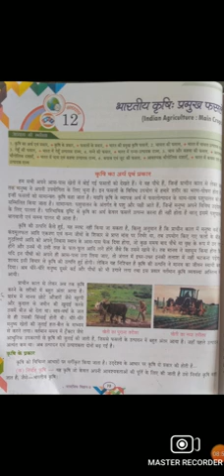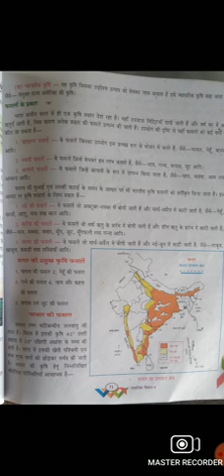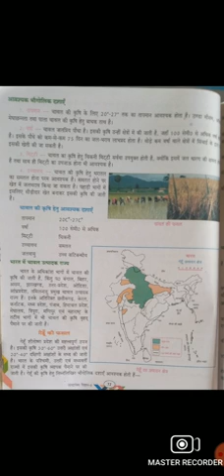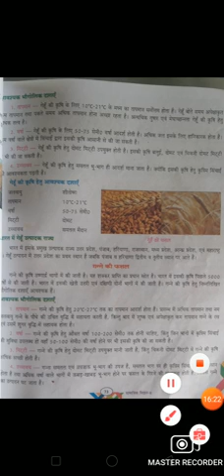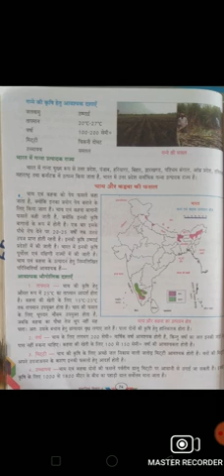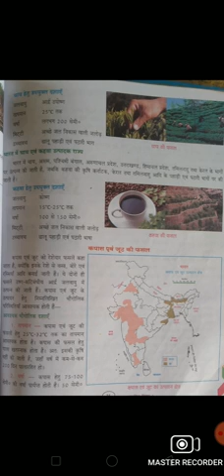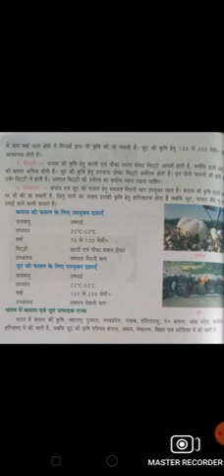Class 8 समाज एवं पर्यावरण पाठ 12 भारतीय कृषि By Saurabh Sir